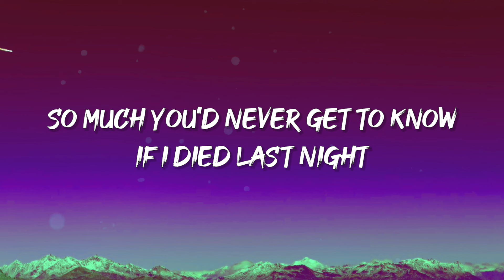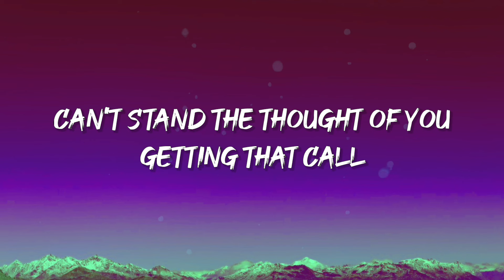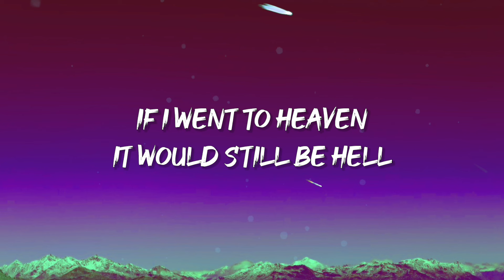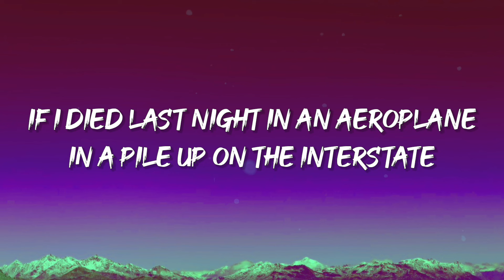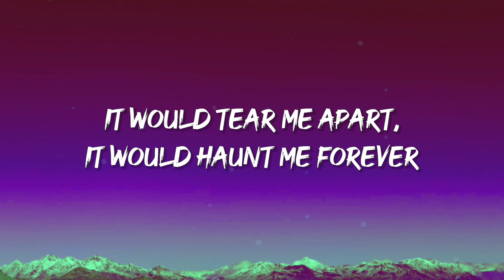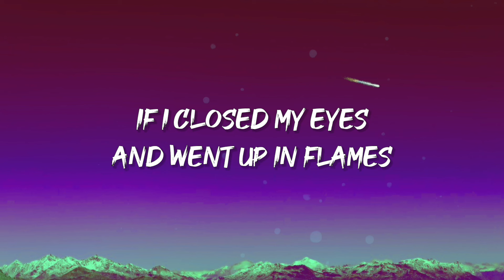Jessie Murph - If I Died Last Night (Lyrics)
Lyrics:

Some things they're solid, they're built to last
Some things they fall apart, they break like glass
Sometimes it's scary what they call "Love"
And how fast "what is" can turn to "what was"

Waking up this morning and I'm drunk again
Without you here
Went outside and I lit up a cigarette
And it made me think

If I died last night in an aeroplane
In a pile up on the interstate
If I closed my eyes and went up in flames
If I took too much and I suffocate
It would tear me apart, it would haunt me forever
So much you'd never get to know
If I died last night

Can't stand the thought of you getting that call
Dropping your phone, running down the hall
Blaming yourself for when shit hit the wall
And drowning my memory in alcohol

If I went to Heaven it would still be Hell

I'm sorry, I hate this
I've never felt so alone
I need you now, so come over

If I died last night (If I died last night)